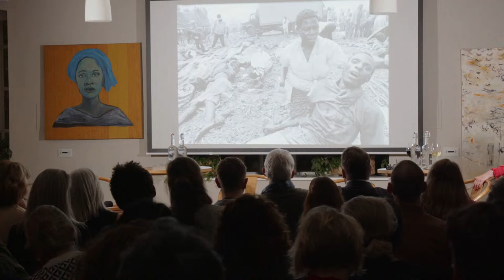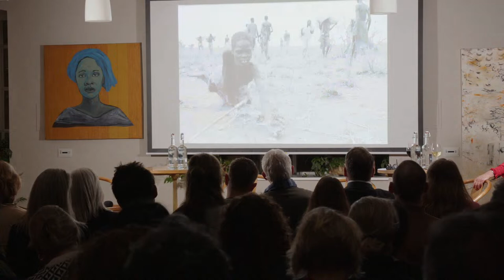Forever Wars with Corinne Dufka, Matthew Bigg, Nima Elbagir, Lindsey Hilsum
War reporters question the repetitive coverage of persistent conflicts, highlighting the importance of reporting on underlying dynamics such as corruption, bad governance, and meddling by those who profit from it. And, the role of war reporting and its ability to generate empathy beyond the lens.

From 1988 to 1999, Capa Gold Medal winner and Pulitzer Prize–nominated photographer Corinne Dufka covered some of the bloodiest conflicts of the late twentieth century.

Starting in El Salvador during the Cold War, Bosnia, and then Africa, where Dufka reported on the Rwandan genocide and conflicts in South Sudan, Liberia, Sierra Leone, Burundi, Ethiopia, and the Congo. Her photographs are as brutal as they are tender, as mournful as they are meaningful, and are, above all, a testament to the profound toll conflict leaves in its wake. Her images interrogate abuse of power, celebrate defiance, and seek out the humanity of civilians and combatants who lives were torn apart by war.

Dufka, initially drawn to war photography's potential political impact, had a significant change after missing the 1998 al-Qaida bombings, when instead of empathy for victims, she felt regret for not documenting the carnage. This led her to shift focus, moving away from photography, she transitioned to taking testimonies and working as a criminal investigator for the UN war crimes court.

Speakers:

Matthew Mpoke Bigg is the New York Times correspondent covering international news. Previously he reported and edited international politics, business and economic news for the Reuters news agency. He reported from across Africa during postings in Accra, Abidjan and Nairobi. He also covered the deep south of the United States during five years as bureau chief based in Atlanta and worked as bureau chief in Jakarta. He was part of a team that won a Loeb prize for investigative reporting on U.S. shell companies.

Corinne Dufka is the Sahel Director at Human Rights Watch and in charge of the organization’s work on West Africa with expertise in Sierra Leone, Guinea, Liberia, Nigeria, Mali, Burkina Faso and Côte d’Ivoire. Prior to joining Human Rights Watch, Dufka worked as a photojournalist for the Reuters News Agency and from 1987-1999 covered conflicts in El Salvador, Nicaragua, Panama, Bosnia, Rwanda, Somalia, Liberia, Sierra Leone, Uganda, Sudan, and the Democratic Republic of Congo. Before becoming a photojournalist, Dufka worked as a psychiatric social worker in San Francisco. Ms. Dufka holds a Masters in Social Work degree from the University of California at Berkeley.

Nima Elbagir is CNN's multi-award winning Chief International Investigative Correspondent.

Moderated by Lindsey Hilsum, Channel 4 News' International Editor and the author of In Extremis; the Life of War Correspondent Marie Colvin, which won the 2019 James Tait Black Prize for biography. Lindsey has reported on the war in Ukraine, and the return of the Taliban in Afghanistan. She has covered the major conflicts and refugee movements of the past three decades, including Syria, Iraq, Kosovo and Rwanda, winning many awards. She is a regular contributor to newspapers and literary journals.

This is War: A Decade of Conflict: Photographs will be available on sale at the venue.

This is an On Front Line event in collaboration with The Conduit London.